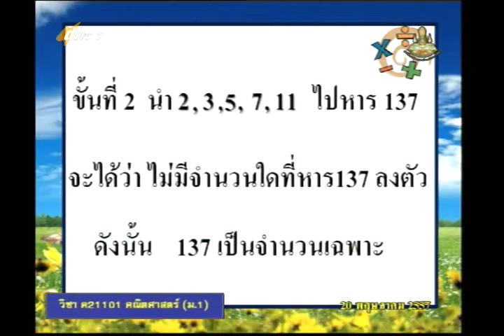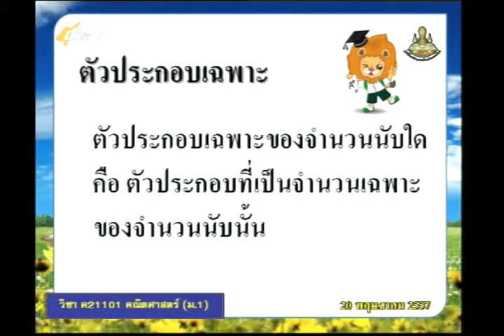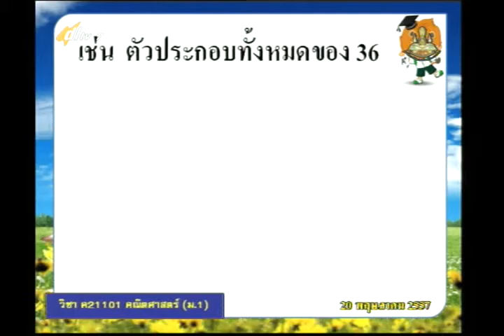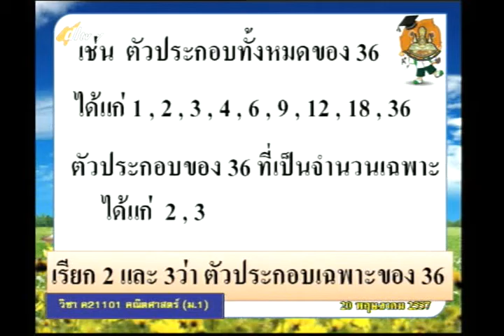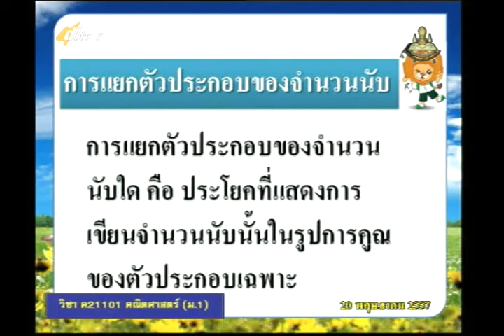002C+7200557+ค+สมบัติของจำนวนนับ+mathm1+dl57t1